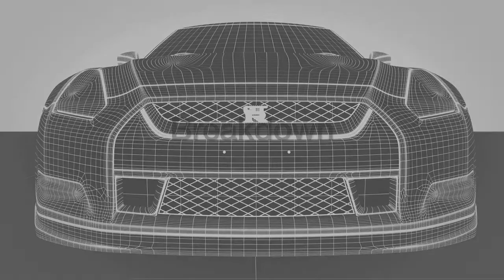2013_DCE3D_BA_Dominic_Femia